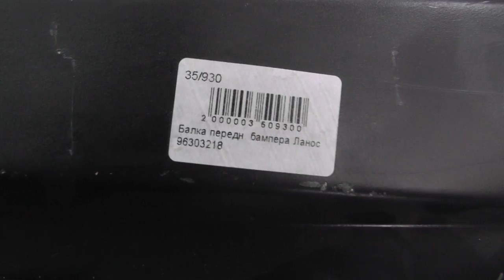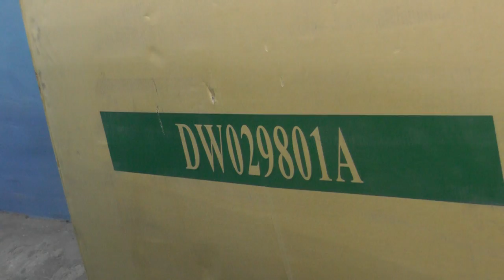Lanos. Подгонка НЕ ОРИГИНАЛЬНЫХ запчастей. Тайвань рулит))